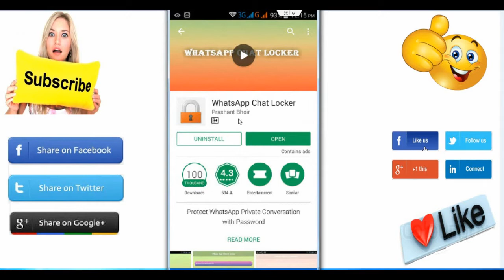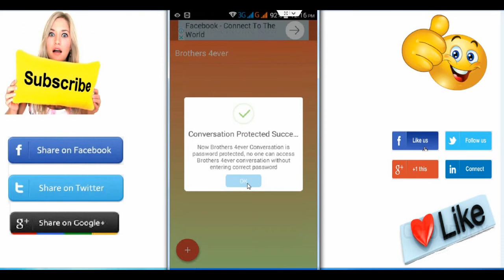How to Lock Whatsapp Chat? whatsapp के चाट को कैसे लॉक करे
Dosto is video main apko batane wala hoon whatsapp main chat ko kaise lock karte hain